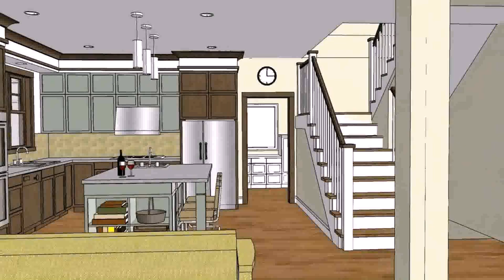Small House Design Philippines 2017 (see description)